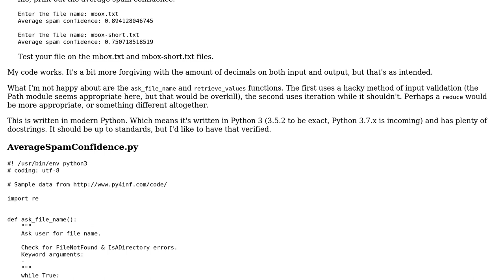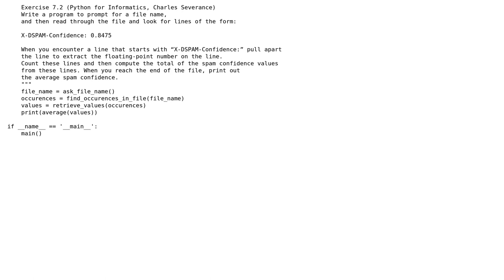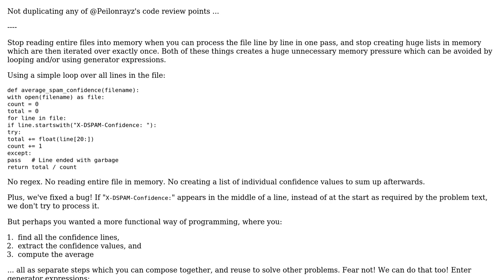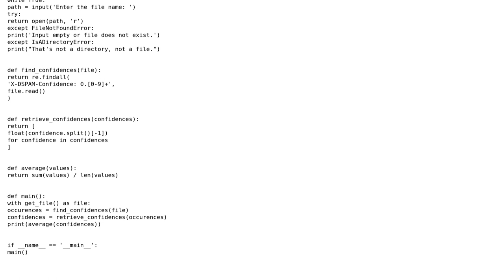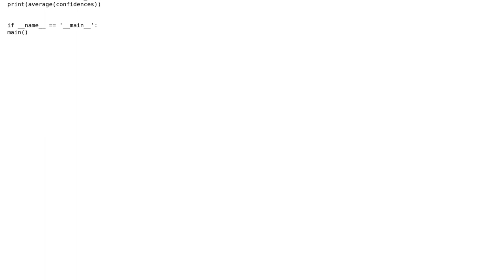Code Review: Average spam confidence (2 Solutions!!)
Code Review: Average spam confidence

With thanks & praise to God, and with thanks to the many people who have made this project possible! | Content (except music & images) licensed under CC BY-SA | Music | Images & others | With thanks to user Peilonrayz user Mast user AJNeufeld and the Stack Exchange Network Trademarks are property of their respective owners. You are responsible for your own actions.